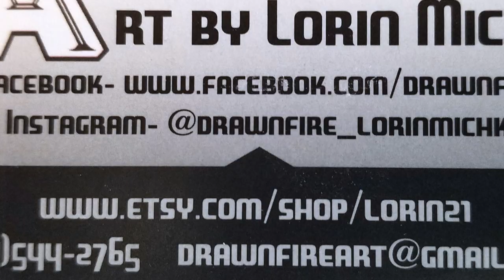"Jeff Quinn Memorial Ruger GP100" Art Print by Lorin Michki - Gunblast.com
Exclusively on Video!

As a tribute to Jeff Quinn, noted portrait artist Lorin Michki is producing art prints in memory of Jeff Quinn, commemorating Ruger's Lipsey's issue of the Limited-Production "Jeff Quinn Memorial GP100" 44 Special revolver. These prints are available only for a limited time. Price is $40.00 US, including US shipping.

25% (or $10.00) from the sale of each print will be donated to Jeff's favorite charity, Bikers Who Care, in Jeff's name. Bikers Who Care, or BWC, is a registered 501(c)(3) organization; an association of Motorcycle enthusiasts dedicated to supporting The Dream Factory of Clarksville, TN by fully sponsoring Camp Rainbow – a Summer Camp for Seriously Ill Children - among other charitable projects benefitting children. Jeff was a dedicated member of BWC for several decades, and firmly believed in their mission.

Lorin Michki's Etsy Store: